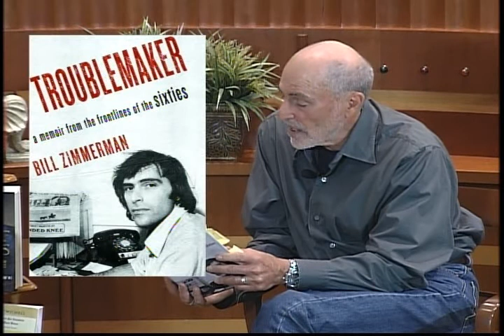Bill Zimmerman - Troublemaker - Part 2